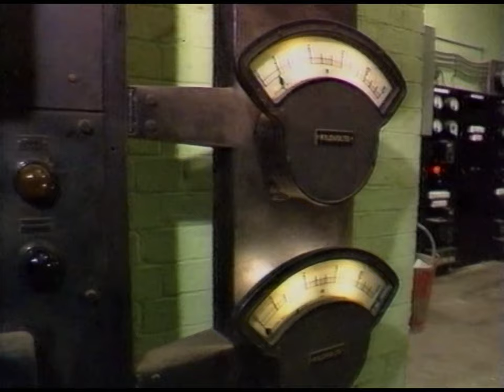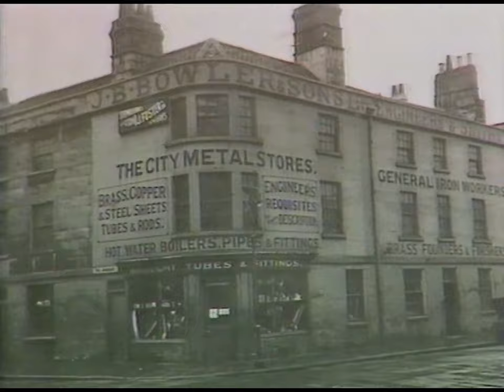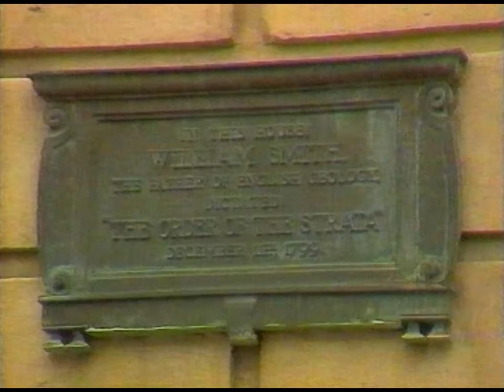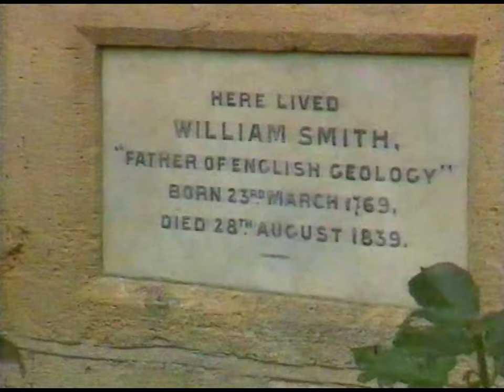Bath - Somerset UK